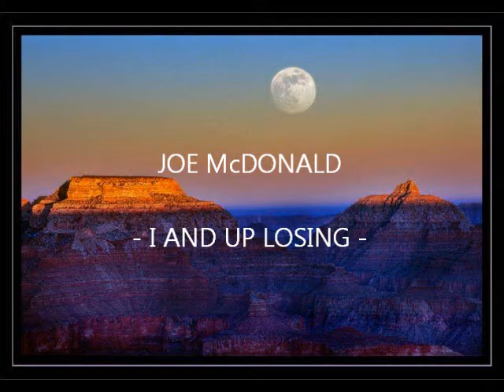Joe McDonald - I and up losing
Copyrights reserved to their owners